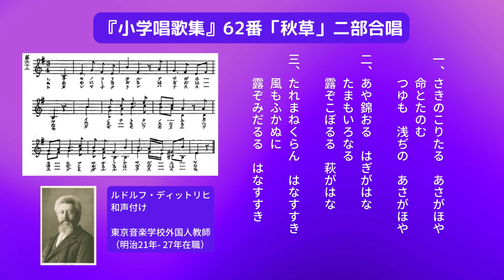『小学唱歌集』第三編 62番「秋草」二部合唱【Japanese Songs "Shogaku Shoka shu" No.62 'Akikusa（Autumn Grass）'】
Japanese Songs "Shogaku Shoka shu"
harmonized by Rudolf Ditrich.

Japan's first music textbook
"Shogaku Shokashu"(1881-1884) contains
only the melody and lyrics.
Rudolf Dittrich, hired Foreign Teacher
at Tokyo Music School, added harmony
to the melody in 1899.

soprano: KUGIMIYA Satsuki
mezzo-soprano: YANE Yuri
piano: KUGIMIYA Takako

日本初の音楽教科書『小学唱歌集』は
明治14年～17年にかけて発行されました。
旋律と歌詞が掲載されていました。

東京音楽学校の外国人お雇い教師
ルドルフ・ディットリヒは，まだ和声に
慣れていなかった日本人のために
『小学唱歌集』の歌旋律に和声を付けて
『小学唱歌集用オルガン・ピアノ楽譜』
（1899 (明治32) 年）を発行しました。

ルドルフ・ディットリヒ（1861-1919）は，
ウィーン音楽院を優秀な成績で卒業した
ヴァイオリニスト・オルガニストです。
ディットリヒは明治時代に日本の音楽教育の
発展に大きく貢献しました。
ディットリヒの功績に敬意を表し，
ディットリヒの和声付けで小学唱歌集を
演奏します。

ソプラノ　　　釘宮冴月
メゾソプラノ　家根侑里
ピアノ　　　　釘宮貴子

♪『小学唱歌集』，
♪『小学唱歌集用オルガン・ピアノ楽譜』は
国会図書館のデジタルライブラリーで見られます。